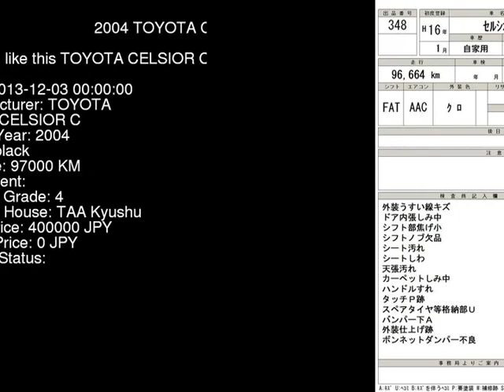2004 TOYOTA CELSIOR C UCF31